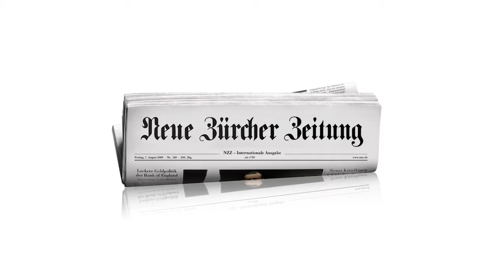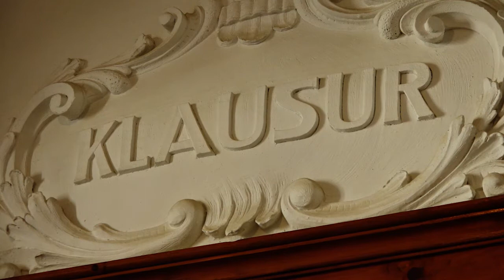Vom Ich zum Du - Von der Leere der Egozentrik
Egozentrik und Egoismus gelten in unserer Gesellschaft fast schon als Tugenden. Nichts widmet man derart viel Aufmerksamkeit wie der Befriedigung der eigenen Bedürfnisse. Auf der Suche nach der Anthithese zur Selbstbeweihräucherung hat NZZ TV eine Reise hinter Klostermauern  unternommen.